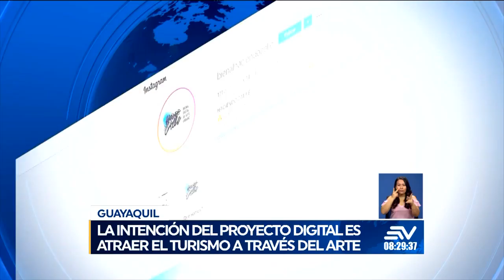Proyecto de murales digitales en Guayaquil